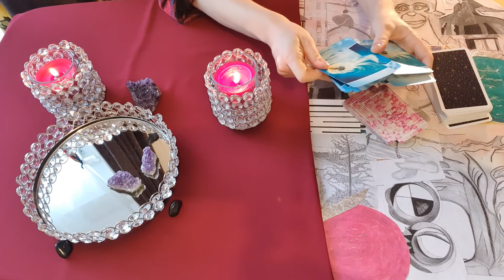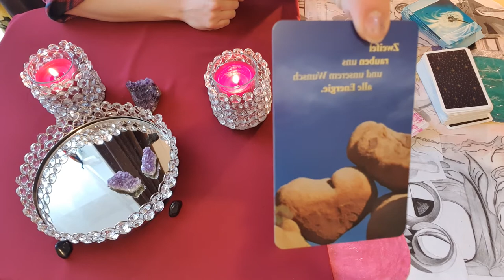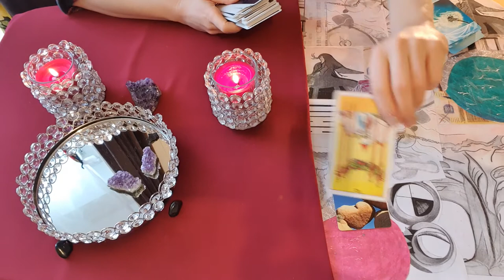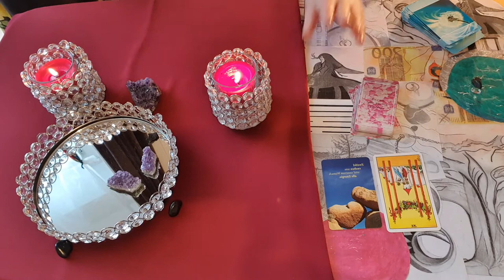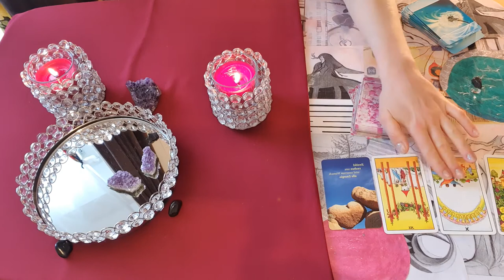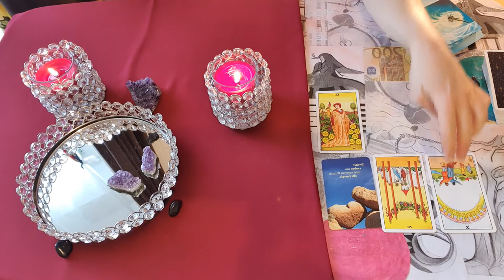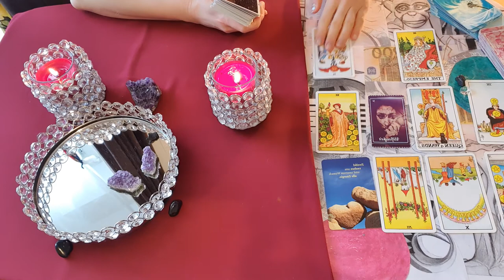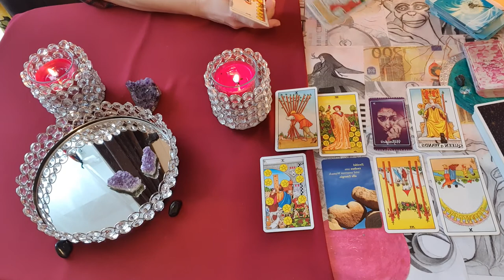Card reading, what are you manifesting?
Michelledirelle.com